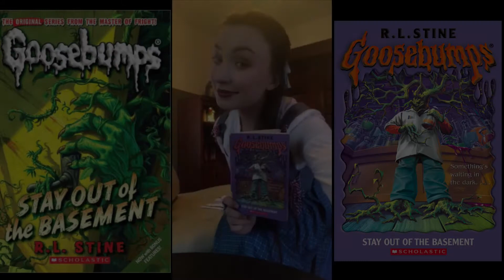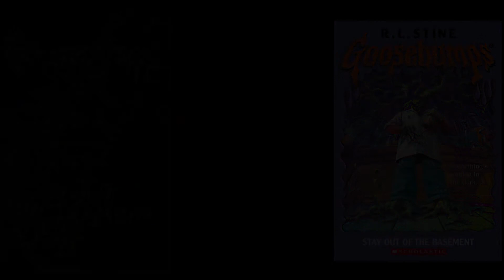Reading With Royals: Stay Out of the Basement (Chapter 3)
The Royals Project is a group of highly trained professional volunteers that take on the roles of children's favorite Disney, Marvel, and DC characters in order to spread happiness and create lifelong memories. We visit hospitals, children with illnesses, homeless shelters, The Ronald McDonald House, charity events, schools, churches, and birthday parties! Any donations or funds raised by The Royals go towards presents for children in need. Our goal is to change the lives of every child that we meet; one smile at a time!